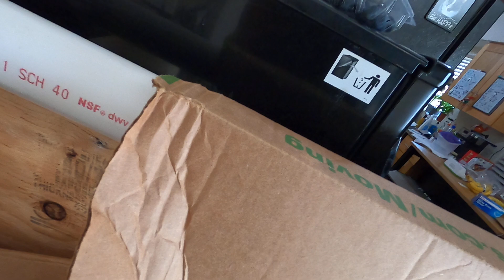Day 7 - Part2 - My Velociraptor looks like a fox!!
Hey there everyone!! We are having a great afternoon and having fun. Someone really likes his scritchens :)

Hope everyone is doing as best as possible being cooped up in the house. Please be safe and wash your hands!!